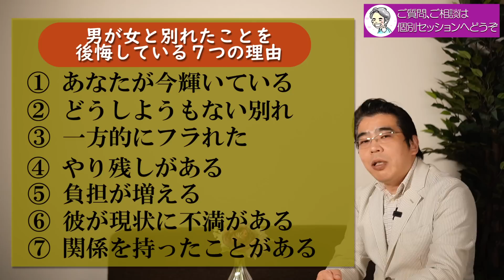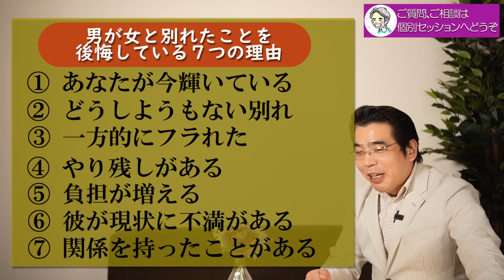男が女と別れたことを後悔する、７つの理由。別れた彼女を忘れられない男性心理。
【大阪／福岡】愛とお金を引き寄せて、夢を叶える目標設定講座

女性と別れたときに、男性がその別れを後悔してしまうのには、共通する理由がある。男性心理を刺激することで、彼に別れたことを後悔させるための７つのポイントを解説する。

◎見返りを期待するのをやめるから、愛が深まる。見返りを期待するほど、ご縁が遠のく。
◎ずっと一緒にいたいなら、頻繁に〇〇すること。大切な人を失わないために、必要なこと。

◎小川健次への投げ銭でのご支援